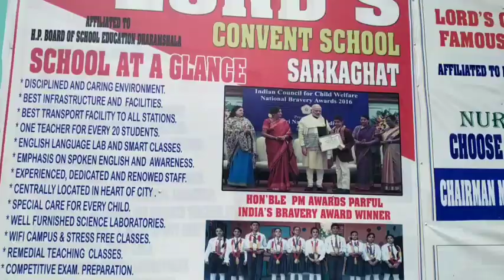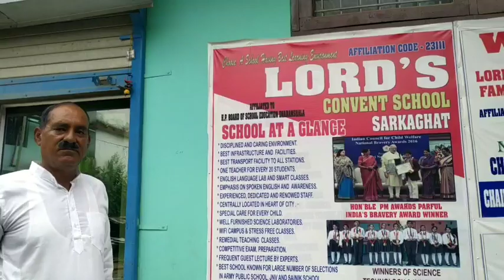प्रधानमंत्री मोदी जी ने सम्मानित किया है यहां के Student को/Himachali Convent school tour